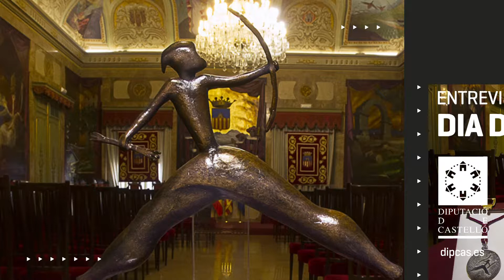Entrevista al President de la Diputació, Javier Moliner, pel Dia de la Província